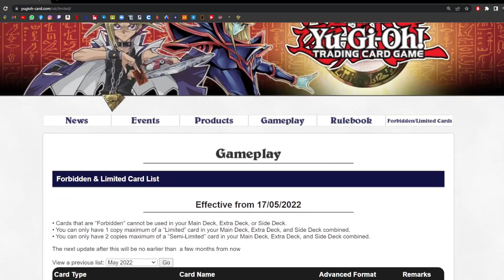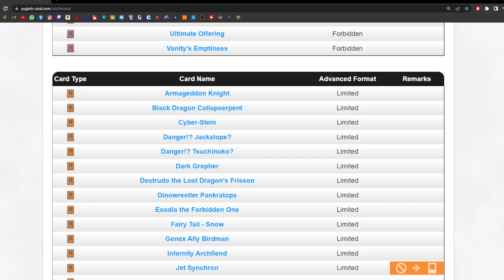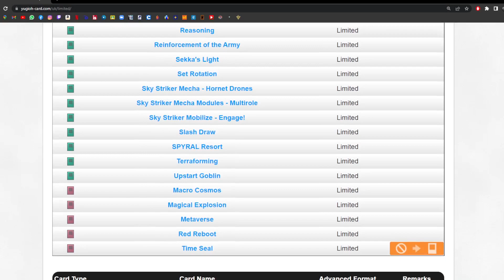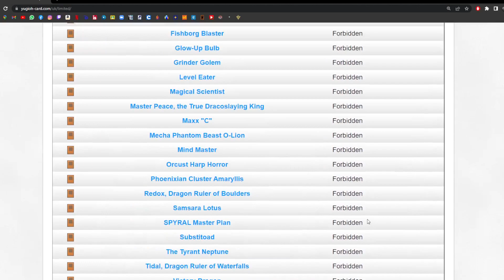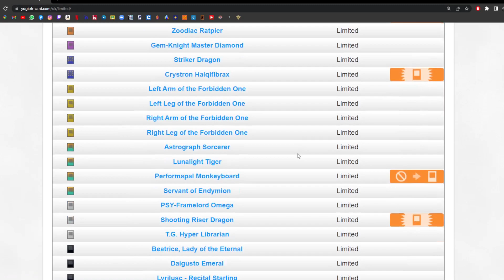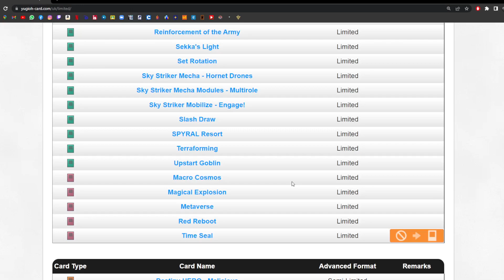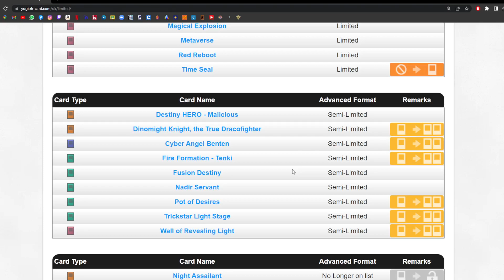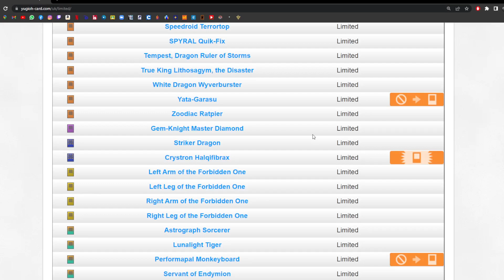Bannedlist Maggio 2022 - *Verte: Adios!* - Banned Reaction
Finalmente la banned e finalmente un nuovo formato senza verte dpe pass, alleluja!!
Il vero problema ora sono Flunder, Eldlich e DESPIA!!